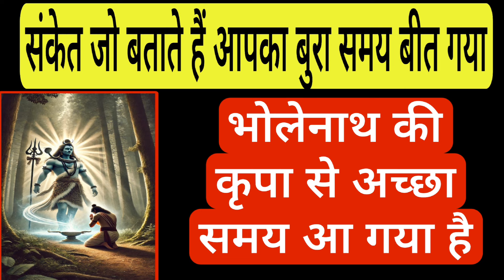संकेत जो बताते हैं आपका बुरा समय बीत गया शिव की कृपा से अच्छा समय आ गया हैं । kt Gyan